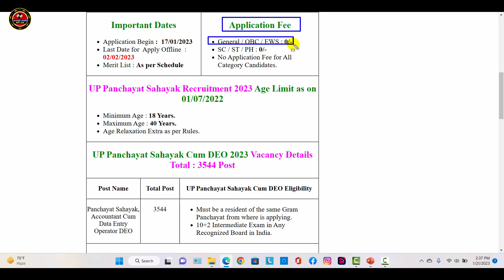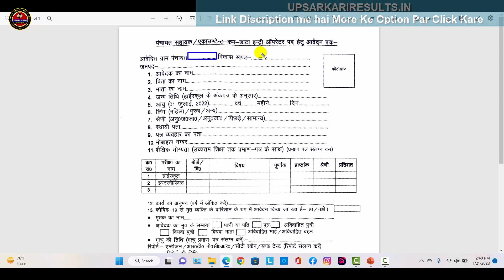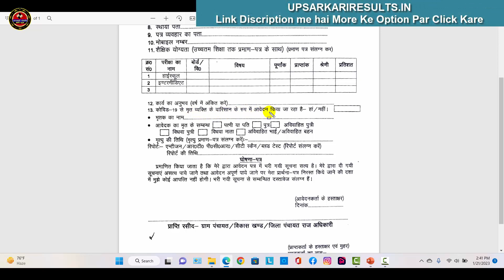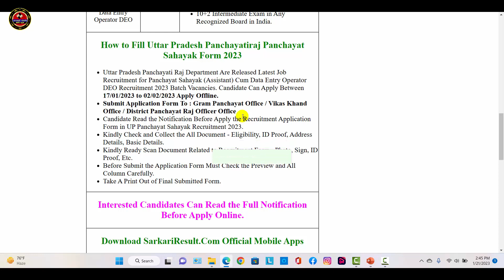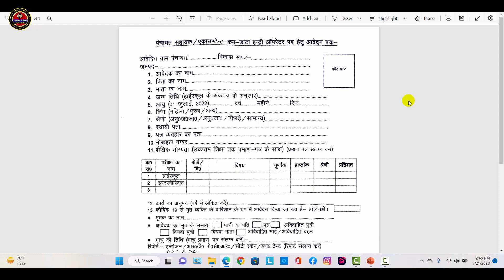up panchayat sahayak bharti | UP Panchayati Raj Avedan Kaise Kare | How to Fill UP Panchayat Vacancy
Uttar Pradesh Panchayati Raj Department has issued an Panchayat Sahayak Cum Data Entry Operator DEO Recruitment 2023 Notification. Any candidate who is interested in this UP Panchayat Sahayak Recruitment 2023 can apply offline from 17 January 2023